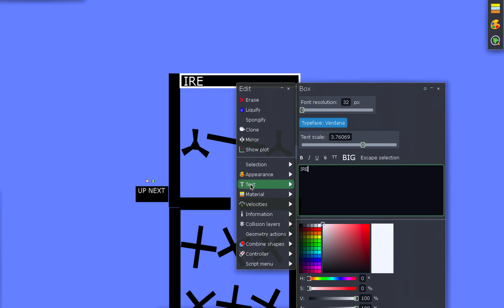Marble Race Tournament Episode 153 Ireland VS Somalia